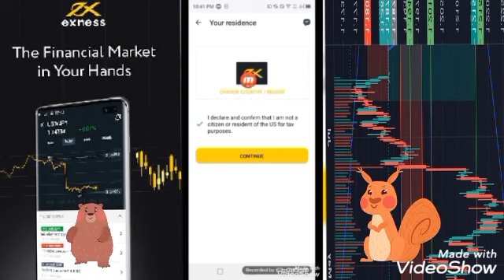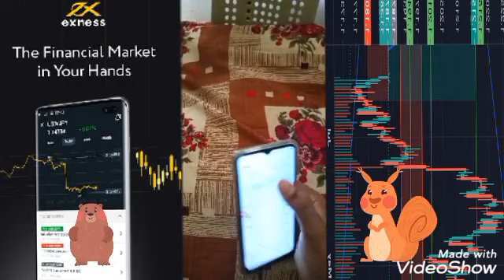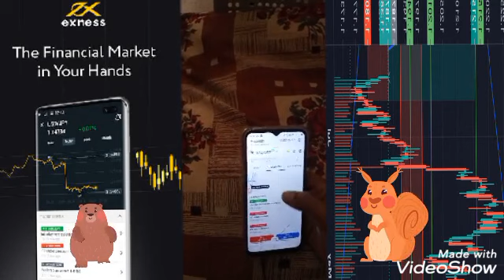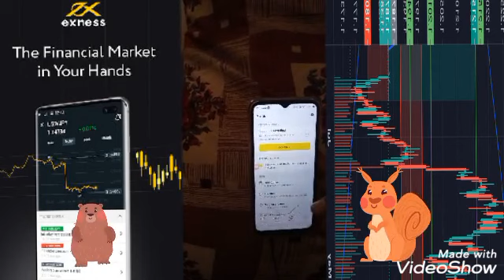how to create account in exness broker/exness account full deatil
Learn how to register and open a trading account in just a few simple steps.
demo account exness forex,exness account opening,exness account verification,exness cent account,exness standard cent account,forex,exness account

Forex real account trading
Exness real account trading
Exness app review
Exness platform honest review
Forex broker
Exness scam or legit